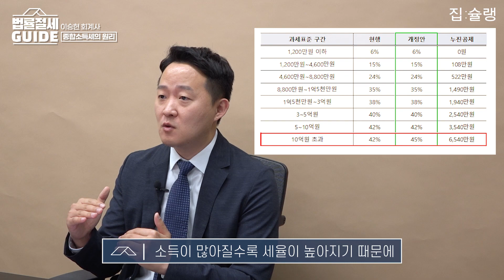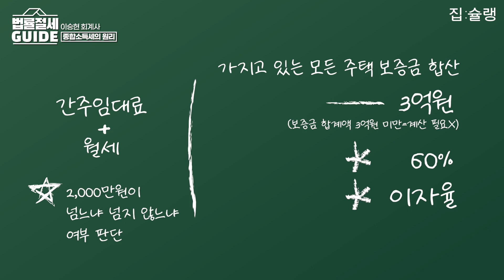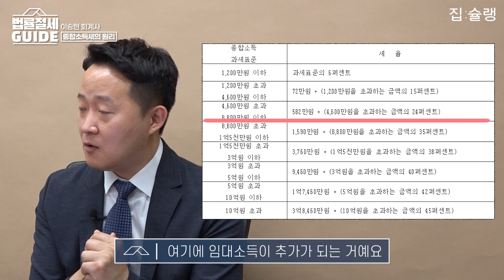5월이면 찾아오는 불편한 손님 ‘종합소득세’, 절세하려면 어떻게? | 법률절세 가이드 이승현 회계사 EP.1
여러분에게 5월은 어떤 의미를 지닌 달인가요?
누군가에게는 '✨봄꽃들이 만개하는 계절'이거나 누군가에게는 '가족들🎉과 함께 하는 가정의 달'로 저마다 다르게 인식되는 시기죠.
하지만 사업자들에게 5월은 🎁종합소득세🎁를 신고해야 하는 '중요한 달'이죠.
종합소득세는 사업자가 가장 어려워하는 세금이기도 합니다.

그래서 5월을 앞둔 사업자들은 😤골치가 아파😤하는 분들이 상당히 많죠.
이런 분들을 위해 저희 집슐랭이 '부동산 세금 전문가' 이승현 회계사를 모시고 5월의 '불편한 손님' 🤑종합소득세🤑에 대한 완벽 분석 시간을 준비했습니다.

(본 영상은 코로나 19 방역수칙을 준수하며 촬영했습니다.)
✔Created by Team 집슐랭 : 쏜, 원부, 이선비, 현정이, 다욘코, 연지곤지, 우로

00:00 인트로
00:30 상가와 주택의 임대 소득 차이는?
01:42 분리과세가 무엇이며 과세는 어떻게 하나요?
03:46 절세를 위한다면 임대사업자를 등록해야 하나요?
04:28 주택임대 수입은 어떻게 계산하나요?
11:19 이승현 회계사의 종합소득세, 절세 꿀팁!